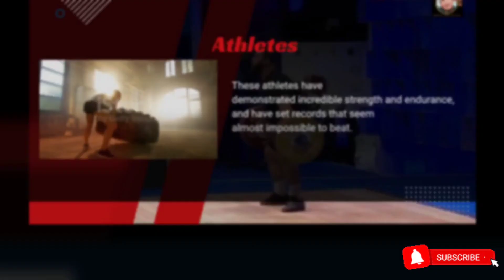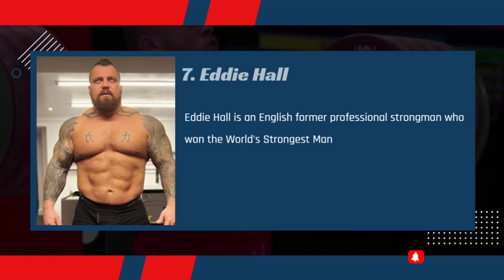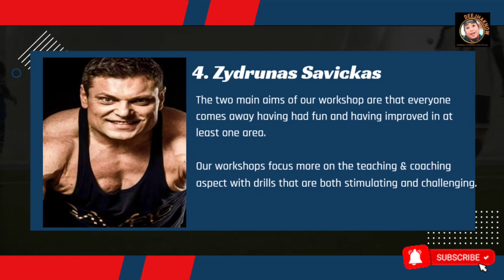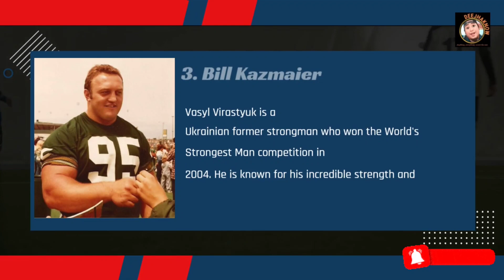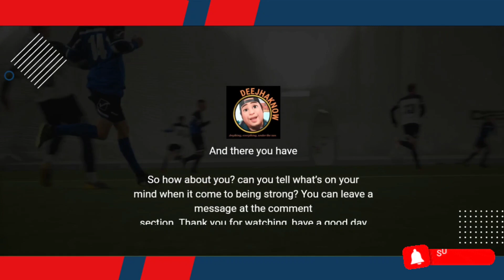Top 10 Strongest human in the world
Here we discuss how much weight can a human being lift and the top 10 list of the strongest human being in the world.

If you have questions regarding with this video you can simply reach me out at  and will be more than happy to assist you.